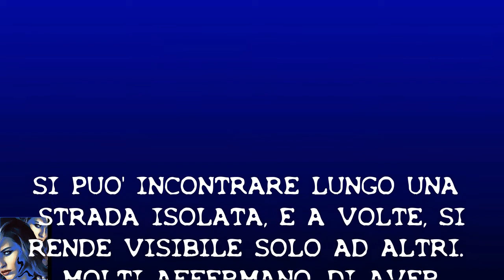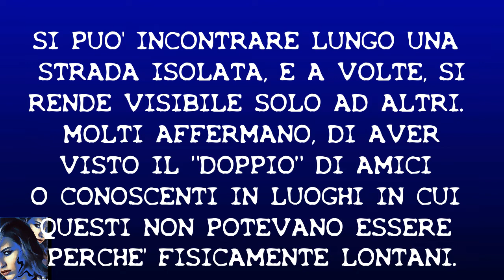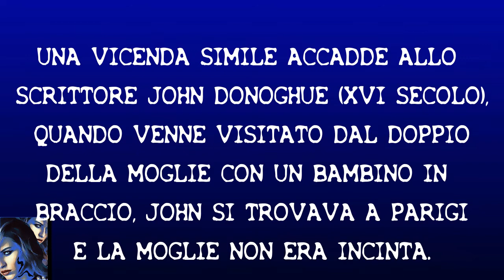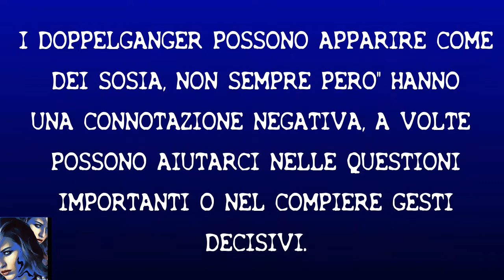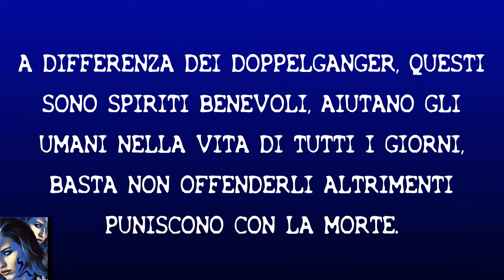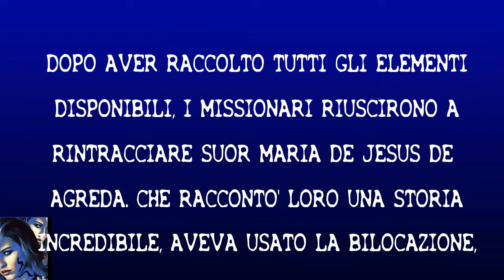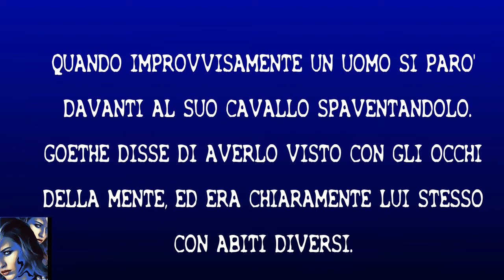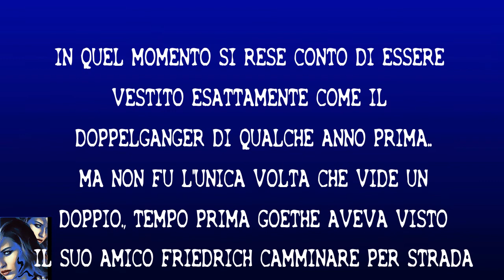DOPPELGANGER - IL GEMELLO MALVAGIO -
Il Doppelganger è un doppio, un nostro sosia, una figura che a volte appare di sfuggita, compie gesti e addirittura fa viaggi astrali in luoghi lontani, esattamente una nostra copia eterea.
Questo fenomeno spesso è un segnale negativo, foriero di eventi che dovranno accadere, molte testimonianze celebri hanno avuto a che fare con il doppelganger e io, in questa prima parte ve ne racconto alcune delle più famose,  come quella ad esempio di Elisabetta I° regina d'Inghilterra, o quella di Goethe.

Buona visione!